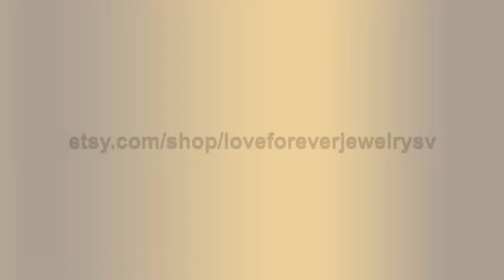14k Yellow Gold Bridal Set 8x6mm/1.35 Carats Oval Cut Morganite Diamond Engagement Ring Half Eter...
WELCOME TO LOVE FOREVER JEWELRY All custom orders are 100% made in the USA from design to the finish. We love to custom design and create jewelry to commemorate all of life's important events. We specialize in Custom Jewelry! We can custom design anything you dream of. Love382Love001B We promise that you engagement ring will stand out everywhere you go, a piece of art that sparkles from across the room even by candlelight. We can make a Matching Perfect fit Wedding Band for this setting as well. Engagement Ring Wedding Band White Gold Rose Gold 3ct Moissanite Ring 2ct Moissanite Ring Rose Gold Wedding Set Rose Gold Wedding Band Center Stone Morganite Information: Center Stone: Morganite (Natural Gemstone) Color: Light Peachy Pink Shape: Oval Cut Morganite Size: 8x6mm Weight: Approximately 1.35 Carats Quality:AAA Fine Quality Details of Engagement Ring: Metal: 14K Metal Weight: 2.5 grams Metal: Yellow gold Accents Stone: Diamonds 0.16 carats Diamond: 20 Pieces Round Cut Natural Conflict Free Diamonds Diamond Quality: F-G in color VS-SI in clarity Band Width: 1.4mm Band bottom: 1.4mm Details of Matching Band: Diamond Weight: 0.17 carats Natural Conflict Free Diamonds Diamond Quality: F-G in color VS-SI in clarity Diamond: 20 Pieces Round Cut Material: 14k Yellow gold Metal weight: 1.2 Grams Band Width: 1.4mm Band bottom: 1.25mm If Item Needs to be Rushed, please purchase desired item with this Sizes available: 3-10 sizes Including 1/4, 1/2 and 3/4 sizes (Larger sizes available. Priced upon request) This Ring is also available in 18k Yellow, White or Rose Gold. Please ask for price. ♥♥♥♥♥♥ CUSTOM ORDER ♥♥♥♥♥♥ I welcome all kinds of Custom orders. Please conversation us for any information you need. We can work with you on special custom projects you have in mind. If you would like to change the designs we have according to your expectations, that is also possible. Or, if you have your own designs that you would like us to make, I will be happy to quote you a price and duration until completion of that project. ♥♥♥♥♥♥ LAYAWAY OR PAYMENT PLANS ♥♥♥♥♥♥ I am very flexible with payment plans. It can be a weekly or monthly payment plan. The minimum per payment will be $50. I'll begin to make the ring after I receive the first payment, ring will be shipped after you pay in full. 1. How much would you like to pay for each payment (weekly or monthly). 2. Which date would you like to start the first payment. 3. Send me the link of the ring you would like to purchase and let me know the ring size. And I will set up the plan for you. Once the final payment is made, your ring will be shipped out. It will be shipped with tracking, insurance and signature confirmation. Domestic packages are sent via UPS and typically arrive in 2 business days. International packages are sent via FedEx/UPS and typically arrive in 5 business days. ♥♥♥♥♥♥ FREE ONE YEAR MANUFACTURING WARRANTY ♥♥♥♥♥♥ Every piece you buy or custom order Love Forever Jewelry Group offers a free one year warranty protecting against any defect resulting from its manufacture, wear, tear or damage. We will provide free services such as cleaning and inspection, re-sizing, polishing, rhodium and minor repairs. We do all repairs for you jewelry in house in a timely manner. Enjoy Your Shopping!